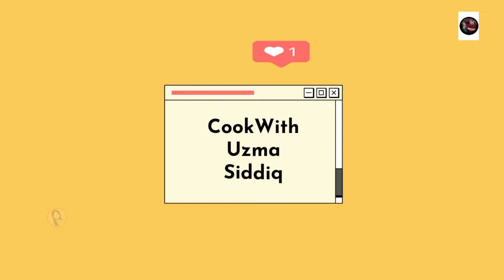how to make garlic paste with tips|UZMA SIDDIQ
1 cup garlic
half cup oil
1 jar